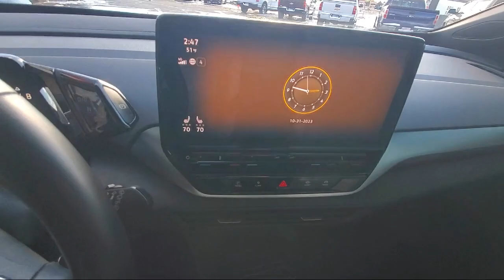2021 Volkswagen ID.4 Pro S Sport Utility Blaine Fridley Coon Rapids Anoka Andover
2021 Volkswagen ID.4 Pro S Sport Utility Stock Number: C2763 Vin:WVGTMPE23MP041526.
Bedrock Motors
9901 Central Avenue